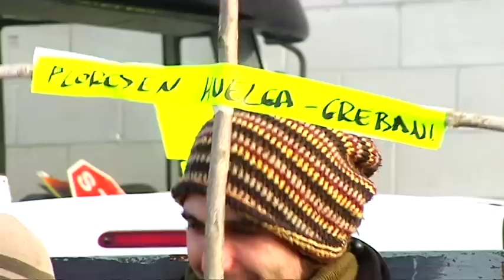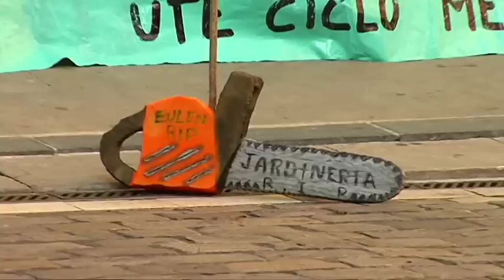FIESTA JARDINES PAMPLONA